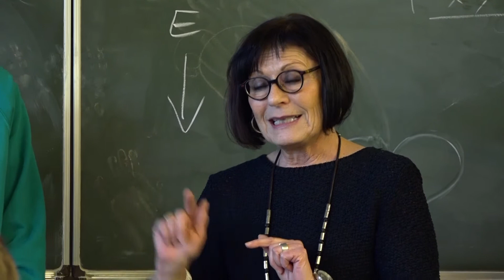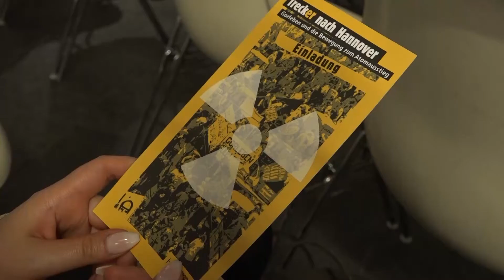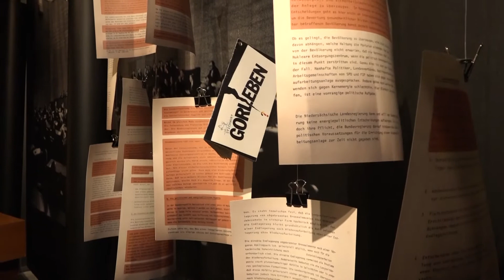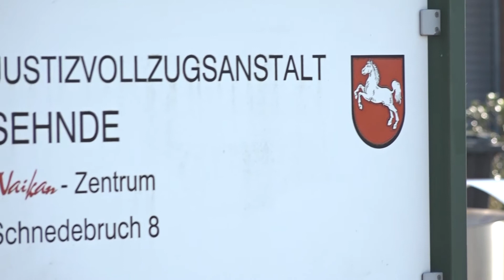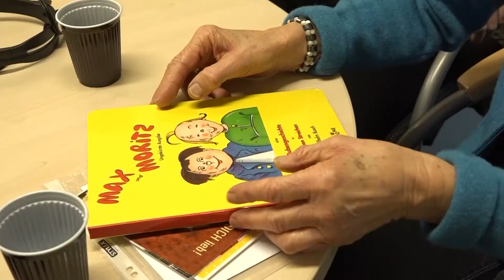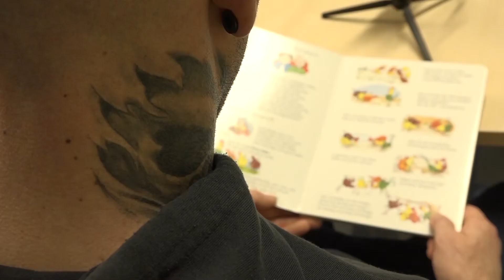0511 vom 23.12.2019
Wir haben heute bei 0511 - dem täglichen Magazin aus Hannover - folgende Themen für Sie: Wir waren bei Hip Hop gegen Rechts! Außerdem: Was passiert hinter Gittern? Unsere Redakteurin war in der JVA Sehnde. Und: "Wie gut ist deine Beziehung" in unserem Filmtipp für Sie.
Das alles und mehr bei 0511, Ihrem täglichen Magazin aus Hannover.

 Redaktion: Martin Schlüter
 Kamera: h1-Fernsehen aus Hannover
 Schnitt: Christian Ernst
Bildregie: Christian Ernst
Tonregie: Jamie Asher
Moderation: Nico Wiekhorst
Aufnahmeleitung: Jana Schill